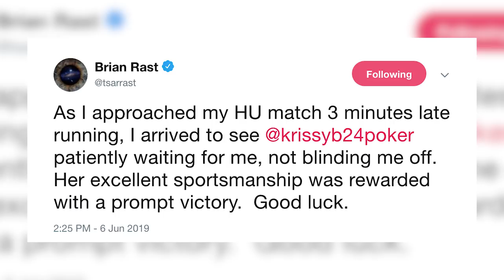Day 9 of the WSOP - What’s happening today?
Yuval Bronshtein from Israel won $96,278 dollars yesterday after he won the $1500 No-Limit 2-7 Lowball Draw which actually had the most players for this event that the WSOP has ever seen.

The $5,000 dollar No Limit Hold Em event finished yesterday with Daniel Strelitz coming back from being one of the shortest stacks at the beginning of the day to winning his first bracelet and $442,385 to go along with it. Strelitz defeated Shannon Shorr heads up who had started the final table with over 50% of the chips in play.

The semi finals have been set in the $10,000 dollar No Limit Heads Up event which will finish tomorrow. Ben Yu takes on Keith Lehr whilst Cord Garcia is up against Shaun Swingruber. The winner of each match will fight it out on the main stage for $186.000 dollars and the WSOP bracelet.

It is finally time to crown a winner in the Big 50! Ten days of poker have been played in this event to get through the 28,371 players that entered, we are now down to just 7 that are returning today.  Each player has played five of those ten days so it has been a gruelling grind but does have a $1,147,449 payday at the end of the tournament so I’m sure it will be worth it.The average stack coming in to today is around 33 big blinds but play could still be slow due to the pretty insane pay jumps for a $500 tournament.

The $1,500 dollar 6 Max Event will finish today with 21 players returning to take their seats. None of the remaining players have a bracelet to their name so there will be a lot of players trying to win their first. The winner of this event will take home a whopping $407,739. Romain Nussman comes in to today with the chip lead after he had a huge pot sent his way late yesterday when his AA held up against Adrian Mateos’ JJ who ultimately fell in 51st place.

The $1,500 H.O.R.S.E WSOP event will find a winner today as there are only 28 players coming back. First place will take home just over $200,000 by the end of the day. There are plenty of bracelet winners still in contention including Andre Akkari who starts the day 18th in chips and two time bracelet winner Tony Ma who will also have a bit of work to do as he will be returning 22nd in chips.

The $1,500 Millionaire Maker has started today. One lucky player will find themselves winning a pretty sweet guaranteed one million dollars at the end of this long 6 day event. Day 1A kicks off today with Day 1B starting tomorrow. Both flights will combine for Day 2 on Sunday where they will play over the next three days down to a winner. Last years field attracted over 7,000 players with every final tablist earning over six figures. With people still in town from the Big 50 event we expect this one to be another huge field.

The $10,000 Omaha Hi-Lo / 8 or better Championship sees 90 return from the 173 players that entered and in the $1,500 dollar shootout 100 players won their tables yesterday to progress in the shootout as 817 people were knocked out.

That’s all for Day 9 of the 2019 World Series Of Poker, tune in tomorrow for another daily update!